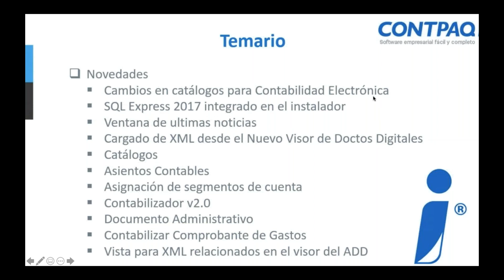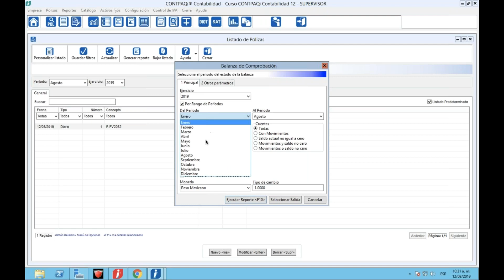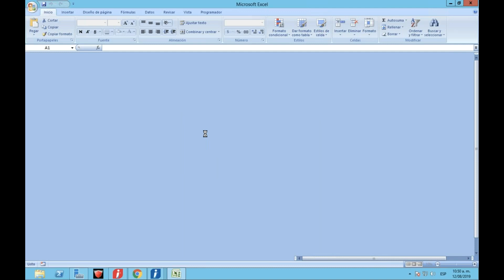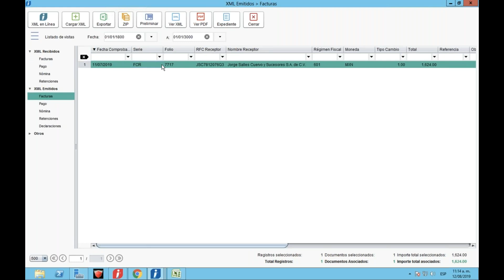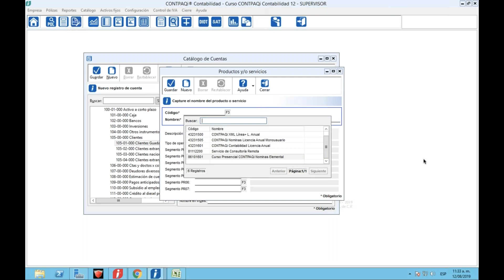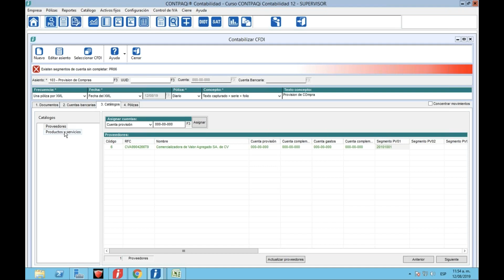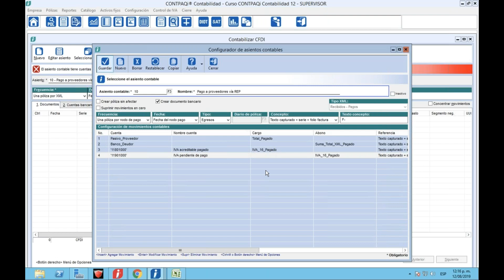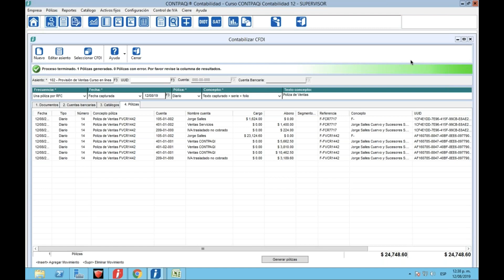Nuevo CONTPAQi Contabilidad 12 (Cómo usar el nuevo contabilizador) ✅ Contabilizar XML en CONTPAQi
Nuevo CONTPAQi Contabilidad 12 (Cómo usar el nuevo contabilizador)
✅ Contabilizar con XML en CONTPAQi
✅  Contabiliza por producto con el nuevo CONTPAQi Contabilidad 12.
✅  Nuevas características CONTPAQi Contabilidad 12.

Más videos en nuestro canal @SermexConsultores
Sermex Consultores. Distribuidor CONTPAQi.